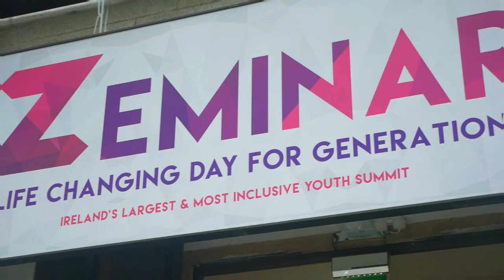Zeminar Presents Webwise & Beckie J Brown | Living Our Best Lives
To support the Webwise Safer Internet Day on February 5th, 2019, we've created a very special Webwise playlist and will be adding to it all week - Enjoy!

As part of the Webwise session at Zeminar 2018, vlogger Beckie J Brown gave an incredibly honest and vulnerable account of her experiences both online and offline. In 2008, Beckie started posting content about her disorder, trichotillomania. In 2011, Beckie Jane Brown was nominated for Mind's Digital Media Award for her online work, and won The Speaking Out Award. She has appeared on the BBC to discuss trichotillomania, and her most popular video to date is a montage of photos of her face which she has taken daily since the age of 14.

Webwise is an internet safety initiative focused on raising awareness of online safety issues and good practice among students, their parents and teachers.

Zeminar Presents is the world's first talk series built exclusively for Generation Z and their teachers & parents. Covering mental and physical well-being, equality, sexuality, education, entrepreneurship, activism, volunteering, bullying, cyber-safety, science, motivation, inspiration and so much more.